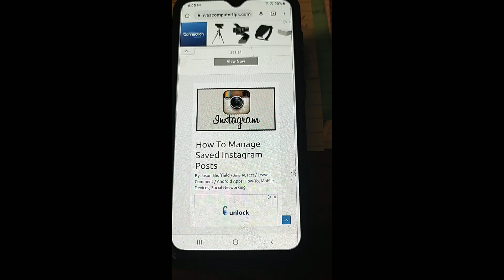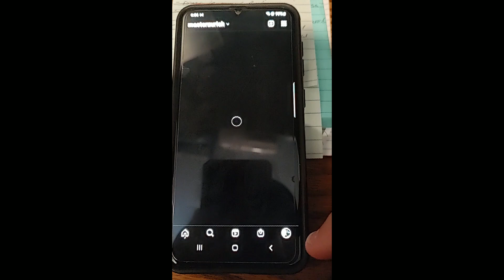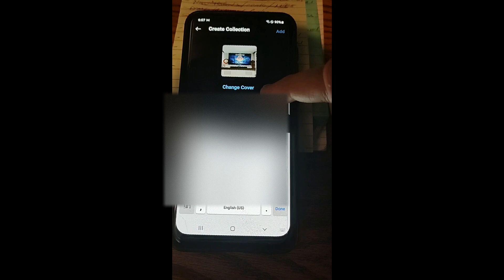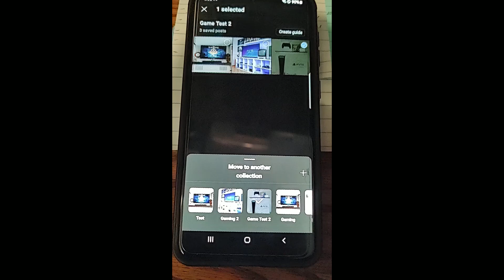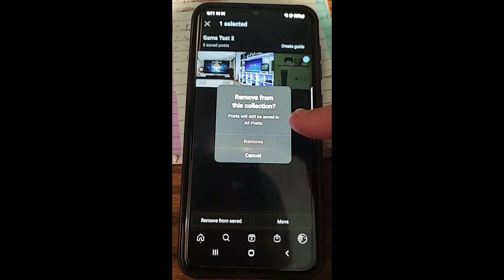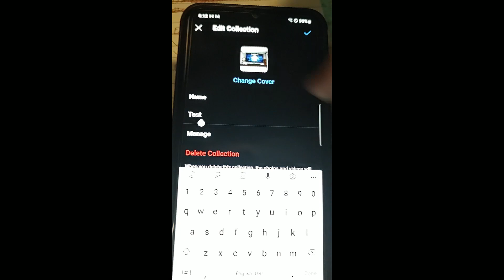How To Manage Saved Instagram Posts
In this video I will be showing you how to Manage those Saved Instagram posts.
Many of us use the app, Instagram, for posting food pics to selfies of our daily lives. Last week’s video I told everyone how to save those posts you LIKED so they be could found later. If you missed that one, here is the link to it:

Now that we are caught up on that, this week I wanted to show my readers how you can manage those Saved posts. We showed at the end of the last article where you can find them after they were saved. Now it is time to show everyone some of the management features of this area. Time to pull out those devices and learn something new.